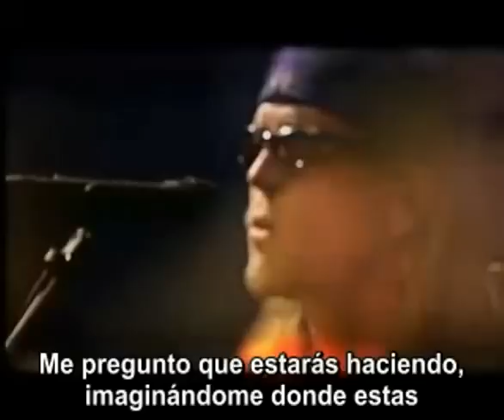Puddle of Mudd-Blurry(Acustica)(Subtitulada)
Lyrics:
Everything's so blurry
and everyone's so fake
and everybody's empty
and everything is so messed up
pre-occupied without you
i cannot live at all
my whole world surrounds you
i stumble then i crawl
You could be my someone
you could be my scene
you know that i'll protect you
from all of the obscene
i wonder what your doing
imagine where you are
there's oceans in between us
but that's not very far
Can you take it all away
well ya shoved it in my face
this pain you gave to me
well ya shoved it my face
Everyone is changing
there's noone left that's real
to make up your own ending
and let me know just how you feel
cause i am lost without you
you know that i will save you
from all of the unclean
i wonder where you are
[chorus]
Nobody told me what you thought
nobody told me what to say
everyone showed you where to turn
told you when to runaway
nobody told you where to hide
nobody told you what to say
showed you when to runaway
[chorus]
This pain you give to me
You take it all
you take it all away...